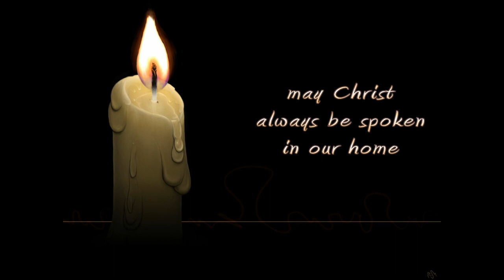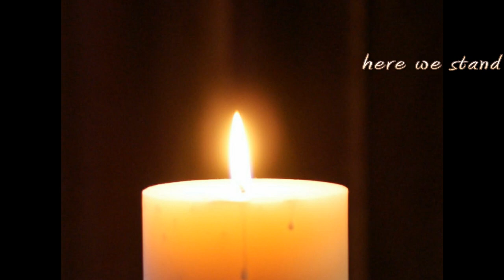The Unity Candle Song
A good friend James Moore wrote this song for our wedding. If your looking for the perfect unity candle song, I hope you'll consider this one. The words perfectly tell what a marriage should be.